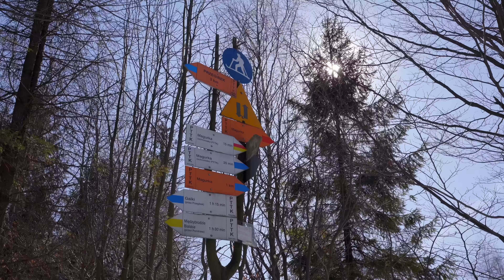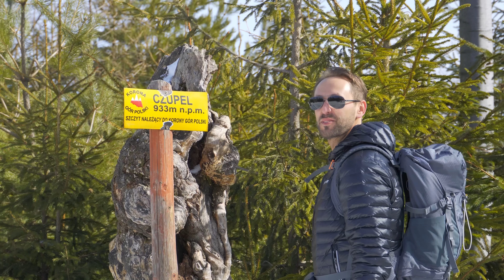Czupel - Beskid Mały - Korona Gór Polski (27/28) [12.03.2022]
⬇️ PRZYDATNE INFORMACJE PONIŻEJ (linki, mapy, sprzęt, muzyka)⬇️
👉 NAPOLE15 👈

Muzyka:
Szukasz dobrego miejsca z muzyką, do swoich produkcji?
- - ✅ Jeśli Ci się podoba to co robimy, możesz nas wesprzeć nas przez portal PATRONITE:)
Każdą przekazaną kwotę, wykorzystamy na rozwój kanału!

☕Jeśli wolisz jednorazowe wsparcie, bez rejestracji, (wystarczy blik lub zwykły przelew), to możesz postawić nam wirtualną kawę klikając tutaj ➡️ buycoffee.to/napole

- Zimowa wycieczka na najwyższy szczyt Beskidu Małego. Prosta i niedługa wycieczka z Przełęczy Przegibek. Po dość stromym podejściu, dochodzimy do schroniska na Magurce i dalej już niemal po płaskim ruszamy w stronę szczytu.

⬇️ PRZYDATNE INFORMACJE PONIŻEJ (mapy, sprzęt, muzyka)⬇️

🕓 Wycieczka zajęła nam około 3 godzin.
🚶‍♀️ Przeszliśmy około 10 km. 🚶‍♂️

To jest ważna informacja dla nas, że film się podobał i daje nam motywację do tworzenia nowych treści :)

✅ Zapisz się do naszej grupy! Chwal się zdjęciami, wymieniaj opiniami!

👕💵Kup naszą koszulkę!

0:00 - Wstęp
0:18 - Parking - Schronisko na Magurce
3:20 - Schronisko na Magurce - Czupel
6:54 - Mapa

Klikając w te linki, wspierasz mój kanał.

Land called fantasy by Ziv Moran
Arkadiusz Nowiński - Ambient 2908
Dance in the light by The David Roy Collective